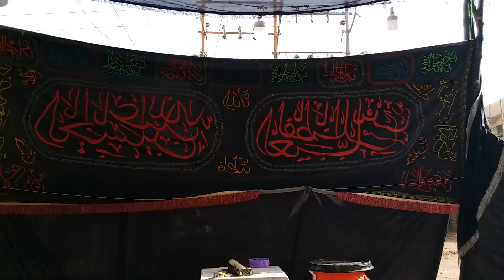Qasim Ali jalalai Karachi 111333